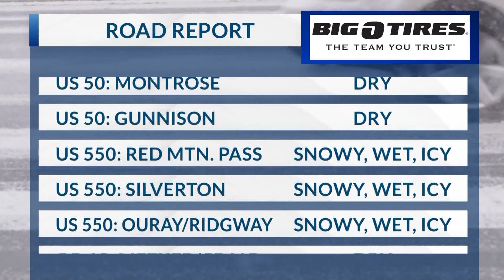February 6, 2024 Road Report